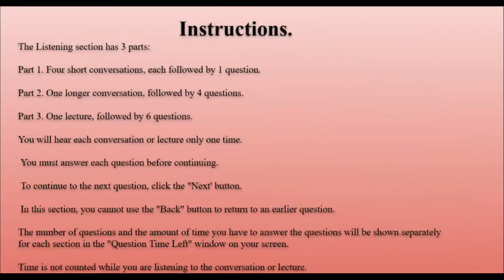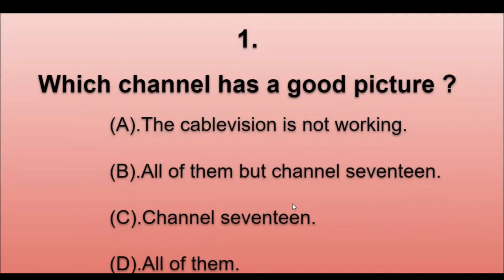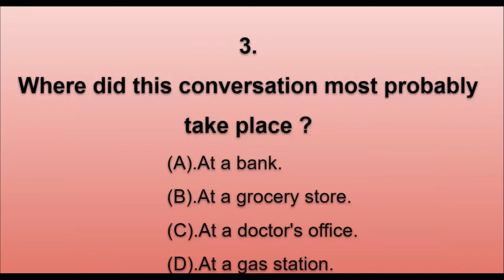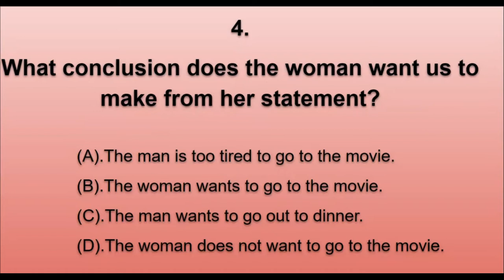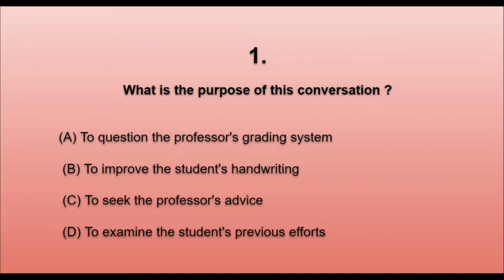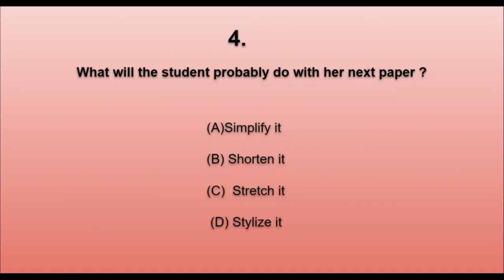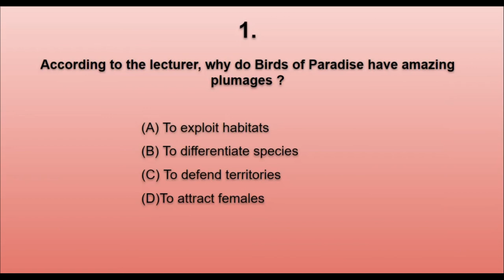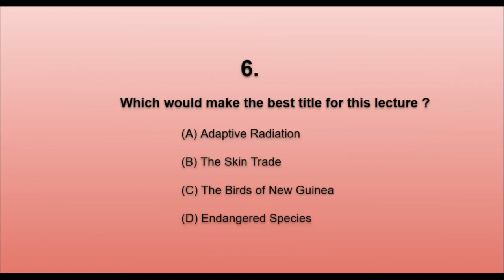iTEP LISTENING FULL TEST 4. PART 1,2 AND 3 QUESTIONS WITH ANSWERS.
In this video we are going to do a listening practice test with Part 1,2 and 3 with questions and answers.
Watch until the end to see the answers.

Websites for practicing reading, listening and grammar.

1.The book -https